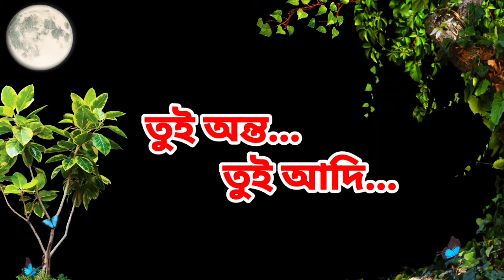TUI ADI TUI ANTA ॥ LYRICAL STATUS ॥ AMRIT TANTI ॥ DIPJYOTI MAHLI ॥